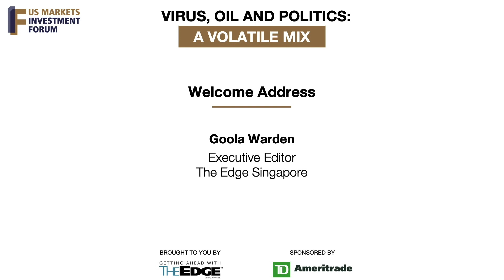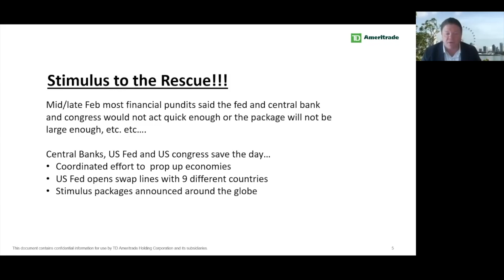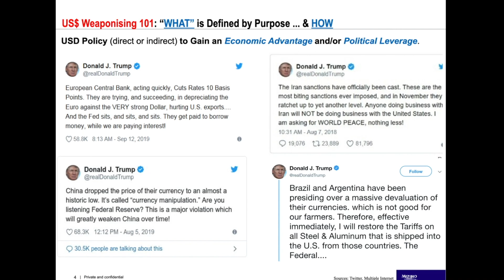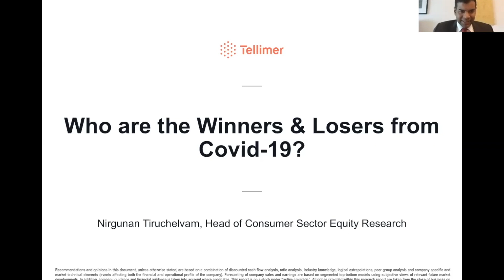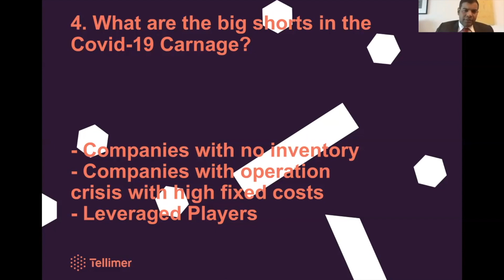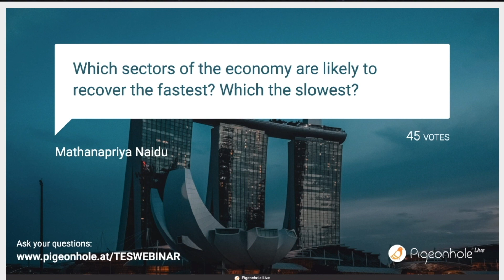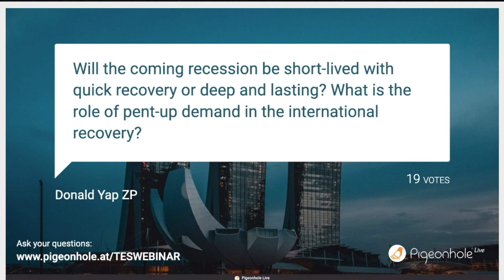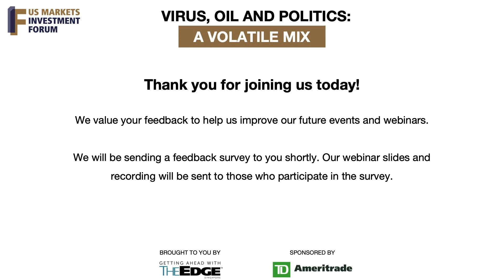[Webinar] Virus, Oil and Politics: A Volatile Mix | US Markets Investment Forum 2020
Missed our US Markets Investment Forum 2020?

Find out here as we discuss uncertainties surrounding the US elections, COVID-19 and oil price, as well as how the investment landscape will look for the rest of 2020.

💡 You can turn on subtitles for our panel discussion by clicking the CC icon.

Programme:

✔️ 0:40 | Welcome Address

✔️ 2:23 | Christopher Brankin, CEO of TD Ameritrade Singapore, on US Markets Reaction to the coronavirus & recession? And where are people putting their money

✔️ 24:30 | Vishnu Varathan, Head of Macroeconomics & Strategy for Mizuho Bank (Asia & Oceania), on The US administration has weaponised the US dollar through sanctions and tariffs.

✔️ 45:32 | Nirgunan Tirulchelvam, Head of Consumer Equity Research at Tellimer (formerly Exotix Capital), on Who are the winners and losers from Covid-19?

✔️ 1:06:01 | Panel Discussion and Q&A (turn on subtitles by clicking the CC icon)

TD Ameritrade enables retail investors to trade the U.S. markets by providing access to cutting edge trading technology, discount commission rates, free education, and outstanding customer service.